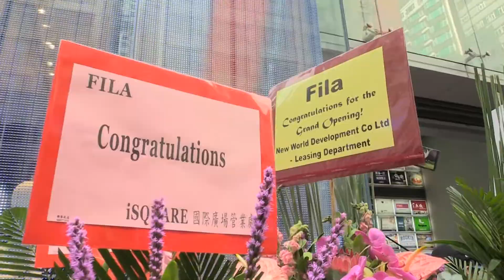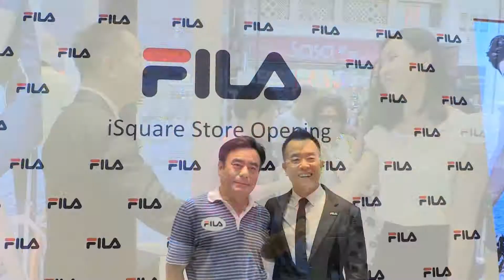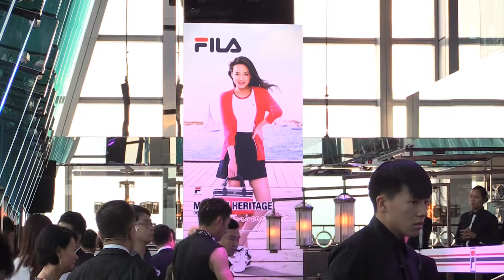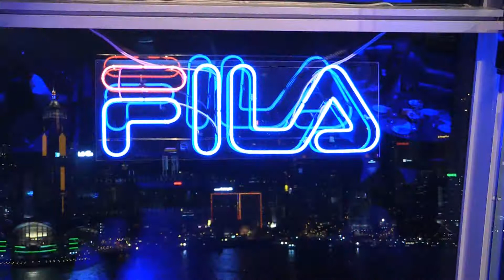FILA iSquare Flagship Store Opening